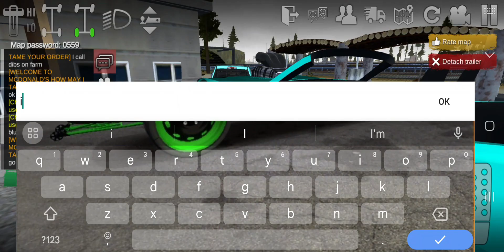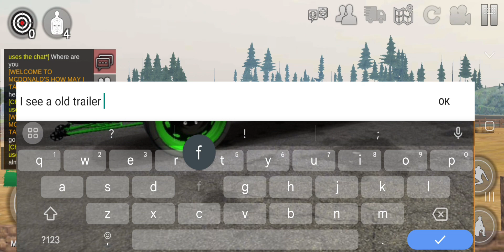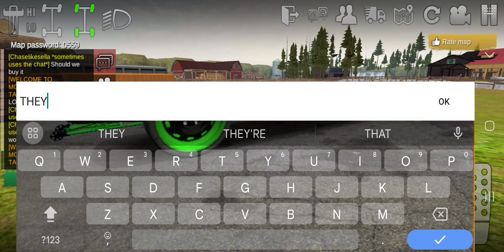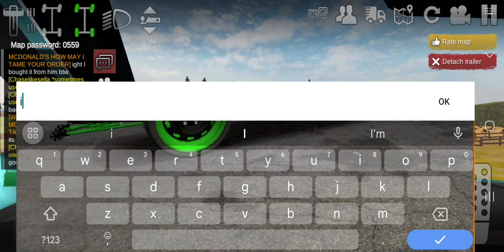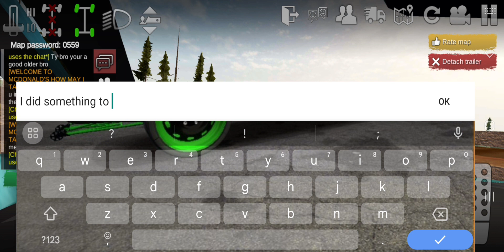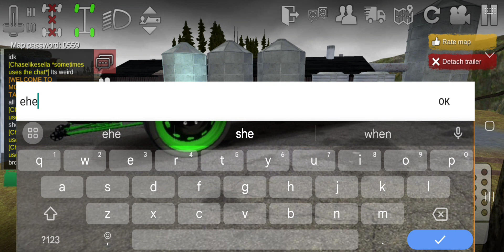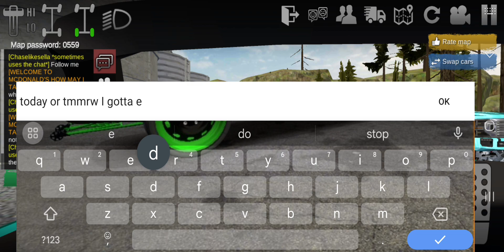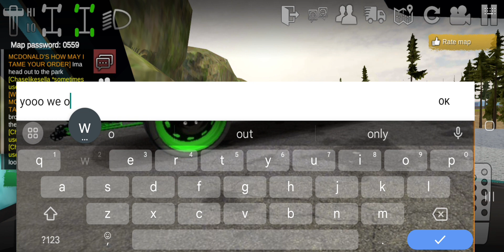new vid out!